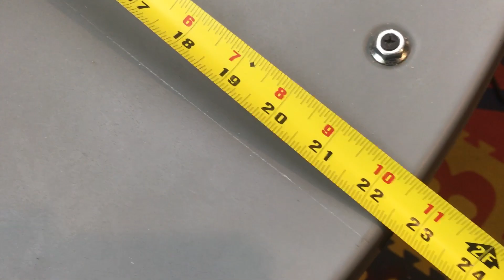Homemade GOES Satellite Antenna 📡Using A DirecTV Dish